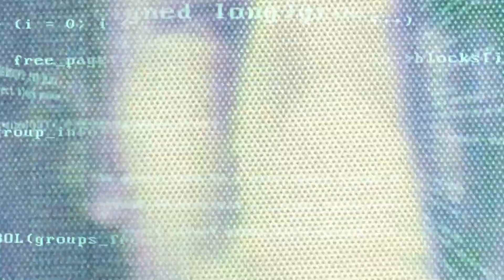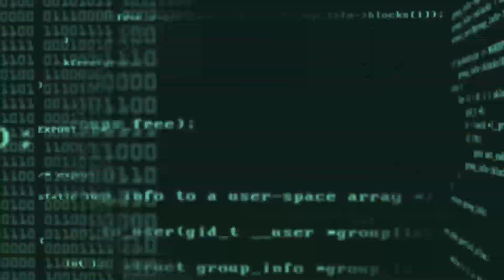Joey Melrose - Tarzan (Official Visualizer)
Go stream it now on Spotify !